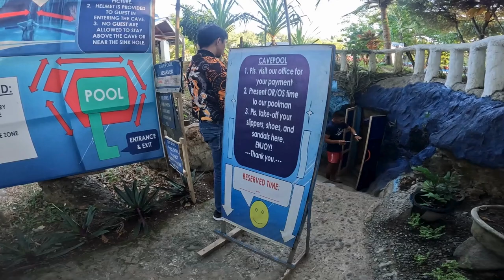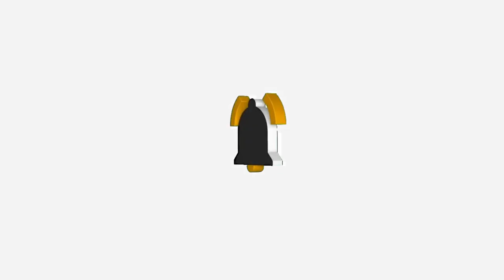Vinapor Carmen Agusan Del Norte motovlog #2024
🌊 Dive into Paradise at Vin4 Blue Waters Resort! 🌊

Welcome to Hagpoks Travel Vlog! Today, we explore the stunning Vin4 Blue Waters Resort, also known as Jurassic, in Carmen, Agusan del Norte. 🏖️✨

🌟 Experience More Than Just Pictures!

Enjoy the breathtaking blue waters
Relax in charming cottages made from local materials
Feel the summer vibes from lush trees and plants
Explore the unique cave pool with beautiful rock formations
💰 Affordable Rates:

Entrance Fee: 50 pesos (day use)
Cave Pool: 500 pesos (good for 10 pax)
Standard Room with Breakfast: P1,300 (good for 2)
Standard Dorm Room: P2,250 (good for 5)
Book in advance for a hassle-free visit! Don't miss out on this serene and pristine beach destination. 🌴💦

👉 Watch the full vlog on our channel and plan your visit today!

Joan and Rosch